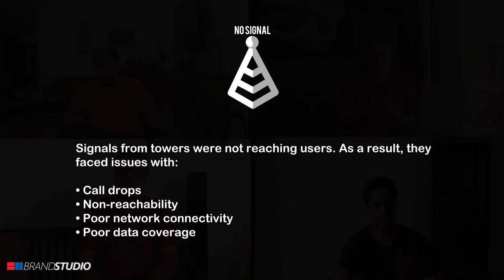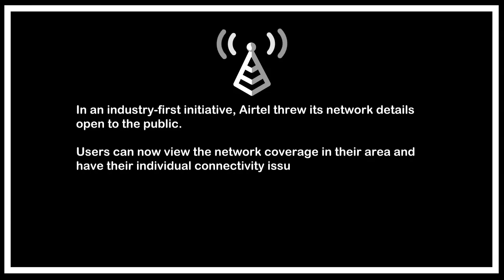Airtel Open Networks: Mobile Users Speak